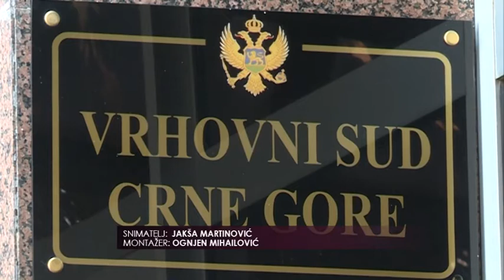NOVA M - USKORO NOVI KONKURS ZA PREDSJEDNIKA VRHOVNOG SUDA, ALEKSANDRA ĐUROVIĆ 16. FEBRUAR 2021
Konkurs za izbor predsjednika Vrhovnog suda trebalo bi da bude raspisan na narednoj sjednici Sudskog savjeta, najavila je za Novu M predsjednica tog tijela Vesna Simović Zvicer, dodajući da na poslednjem konkursu nije bilo prijavljenih kandidata. U svakom slučaju Zvicer smatra da procedura izbora predsjednika Vrhovnog suda nije adekvatno uređena. Advokat Zdravko Begović smatra da je postupak diskriminatorski.